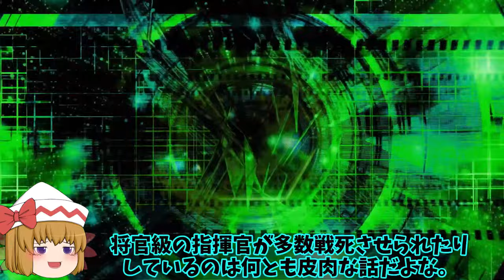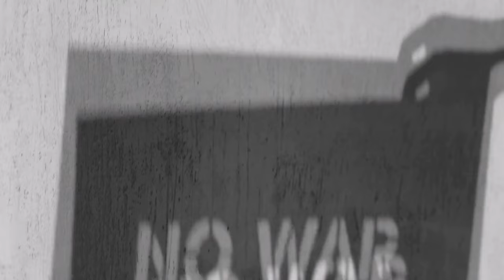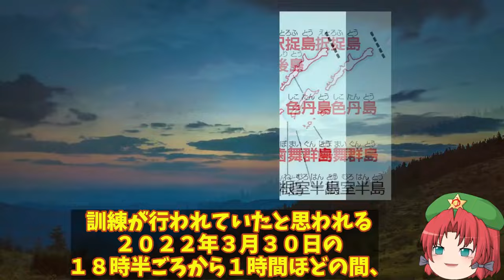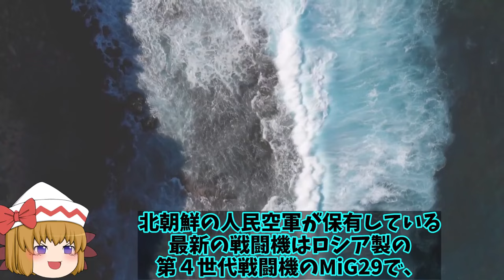【ゆっくり解説・軍事News】自衛隊最高スペシャル 北海道へ電子戦部隊NEWS配備へ！最新鋭電子戦システムは露の旧型に効果ある【スペシャル・特集】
自衛隊最高スペシャル 北海道へ電子戦部隊NEWS配備へ！最新鋭電子戦システムは露の旧型に効果ある【スペシャル・特集】

111北海道へ電子戦部隊NEWS配備へ！最新鋭電子戦システムは露の旧型に効果あるのか？

112露軍大規模軍事演習を北方領土で！その規模1000人対戦車ミサイル投入だが性能に？

113米空母打撃リンカーン日本海に配備！対北抑止でF35C艦載しオスプレイでも満載でステルス空母へ？

引用・転載「出典：海上自衛隊ホームページ」
引用・転載「出典：航空自衛隊ホームページ」
引用・転載「出典：陸上自衛隊ホームページ」